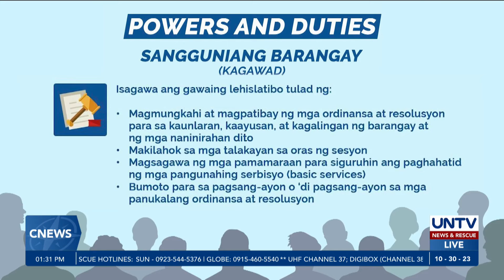ALAMIN: Ano ang tungkulin ng kapitan at kagawad ng barangay?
Sumapit na ang araw ng muling paghahalal ng mga opisyal ng barangay.

Anu-ano nga ba ang kapangyarihan at trabaho ng isang kapitan at kagawad ng barangay?